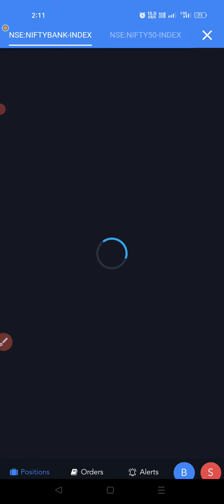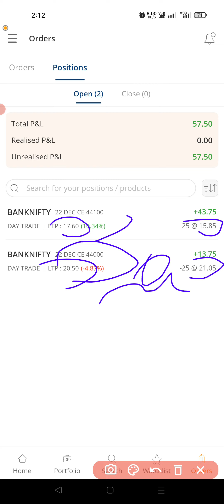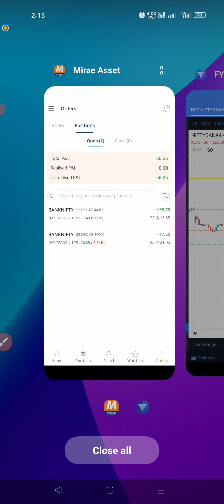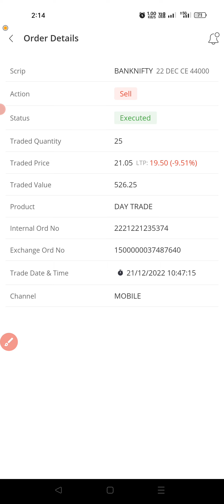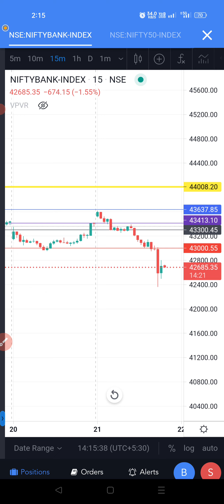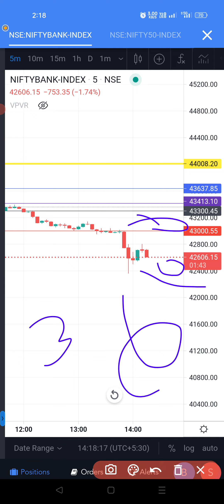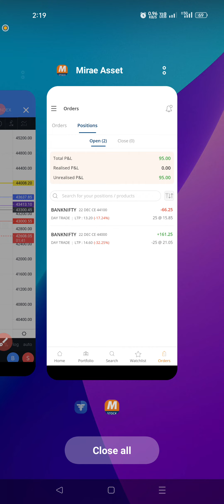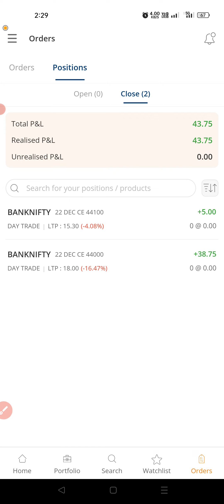m stock options selling call Live margin 24 k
( US International investment .Angel broker. HDFC There are many such broker butt I use  indmany NSE IFSC )
(IND Dwealth) SEBI RIA Registration No: INA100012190
BSE Member Code:24801

Student Class 📈📉

Equity Options Future MCX USD INR , Crypto  ?

40.  Forty videos Have Been Kept

 3000 Thousand Rupees..
live zoom class ?

bc1q0lrs4wshz4kgatux2p0sh0x7y08dj847zxl74f
Bhim   ?